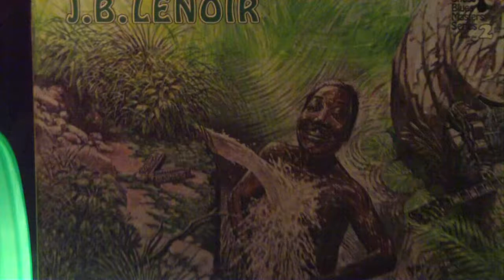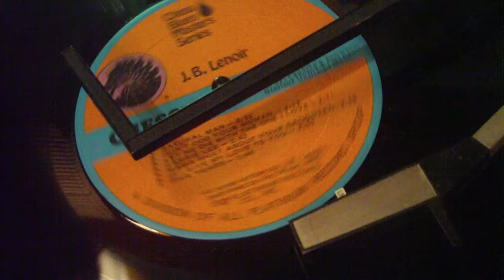J.B. Lenoir - " Five Years "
Original Chess Records  . 1967